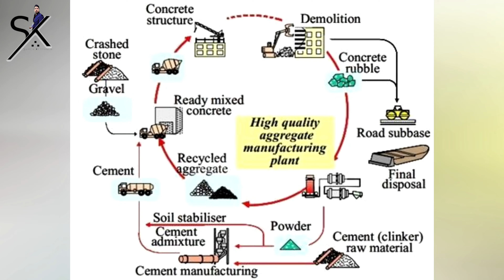باذن الله مرحلة إعمار غزة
معلومات صادمة حول الدمار حتى تاريخ تصوير الفيديو
وتوضيح فكرة عمل إعادة التدوير والاستفادة من مخلفات الدمار

المهندس سامر كتانة
Engineer Samer Kettaneh ( Facebook profile )
قناة اليوتيوب
(Facebook Group) كل يوم معلومة في الهندسة المدنية